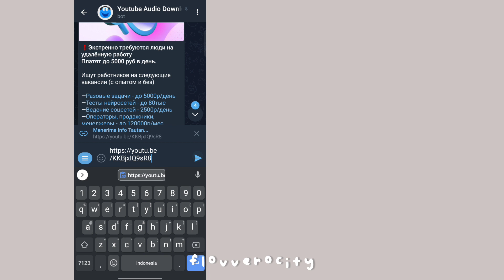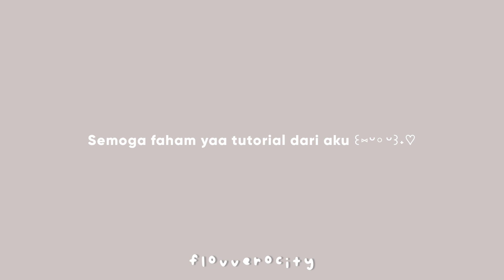mengubah video dari youtube menjadi mp3 di bot aplikasi telegram | download audio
haii (⁠つ⁠≧⁠▽⁠≦⁠)⁠つ

di video ini aku bakal ngasih cara gimana mengubah video dari youtube menjadi mp3/audio.
Karena masih banyak yang gaa ngerti gimana caranya, sini siniii aku kasi tau caranyaa😻
di tonton sampe habis yaaa💗